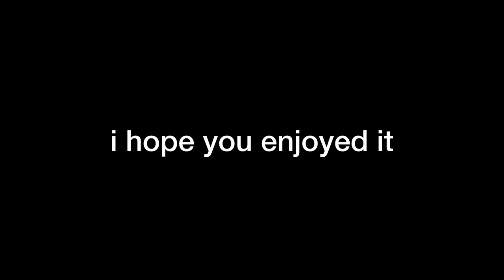Spacehog - In The Meantime - Guitar Cover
Tuning: E-A-D-G-B-E at 450 Hz